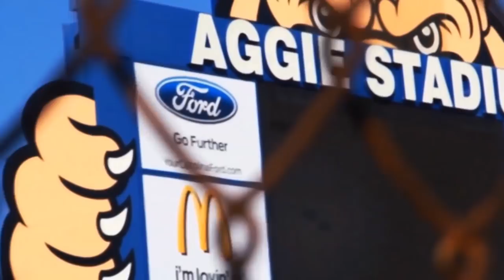2017 NC A&T AGGIE FOOTBALL SEASON HIGHLIGHT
ENJOY WATCHING THE 2017 AGGIE FOOTBALL SEASON HIGHLIGHT. FINISHED THE SEASON UNDEFEATED IN THE FCS 12-0, MEAC AND HBCU NATIONAL CHAMPIONS.

AGGIE PRIDE!!!

THANKS TO THE GAMEDAY VIDEO CREW AND ERIN MIZELLE FOR FOOTAGE THROUGHOUT THE SEASON. ALSO THANKS TO AGGIELAND AND FANS FOR ALL THE SUPPORT THIS SEASON.